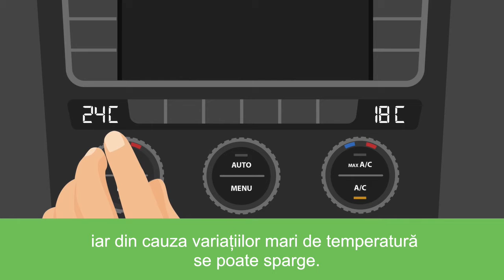Alege sa iti repari parbrizul in service-ul SKODA BACAU!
Ştiai că modul în care este reparat parbrizul influenţează siguranţa automobilului și implicit a ta și a familiei tale?
Alege inteligent, alege service-ul ŠKODA BACĂU!